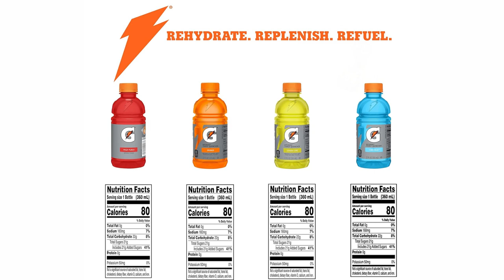onlineshopping gatorade classic thirsty Quencher variety pack sport sports drink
More Options

Gatorade Classic Thirst Quencher, Variety Pack, 12 Fl Oz (Pack of 24)